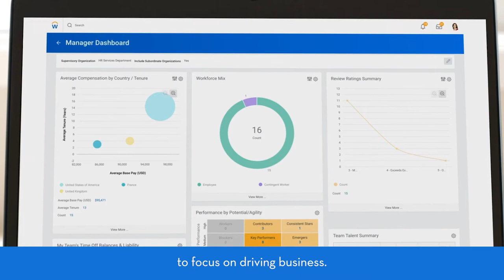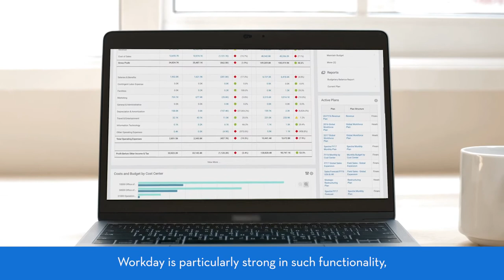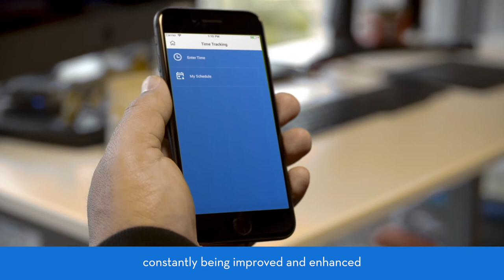Workday and Topcon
Topcon is a global company creating solutions and instruments for healthcare, agriculture, and infrastructure with more than 5,000 workers across 80 sites around the world.

Topcon HR Senior Manager Kazuto Yamada and HR Senior Expert Atsushi Yano share how Workday enabled Topcon to transform its HR management by visualizing and democratizing HR data, enabling employees with self-service tools and giving managers insight into the skills at their disposal.